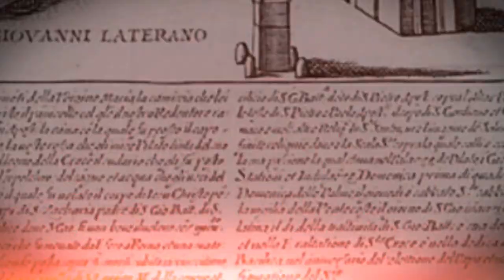4K Rome, Roman Station Church: [V] San Giovanni in Laterano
We go back two days to the Roman Station Church for the First Sunday in Lent!

Today we explore the Mother Church of the World and Cathedral of Rome Saint John Lateran, the Roman Station Church for the First Sunday of Lent.

And, most importantly, please pray for our apostolate throughout this season of Lent! I can't wait to show you this beautiful pilgrim Lenten journey!